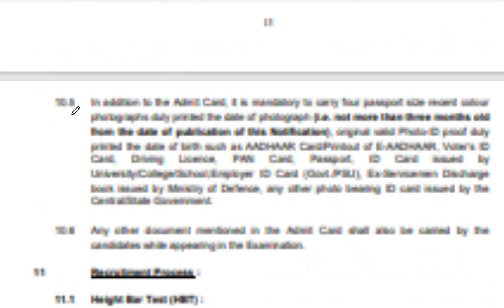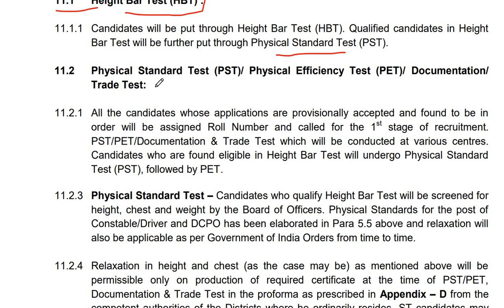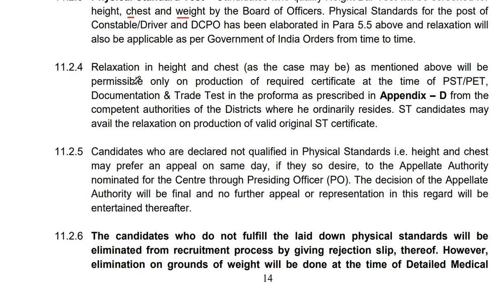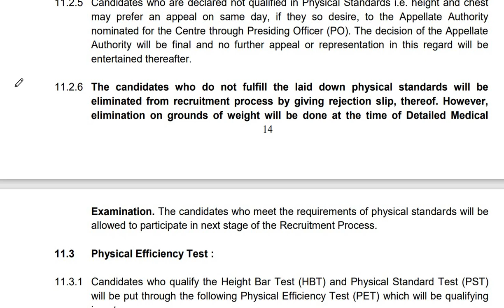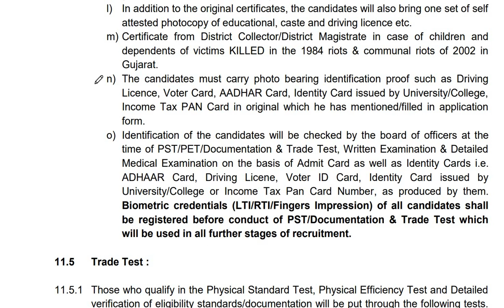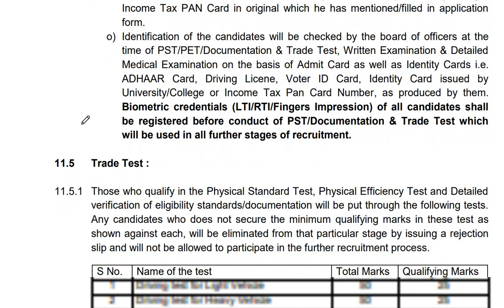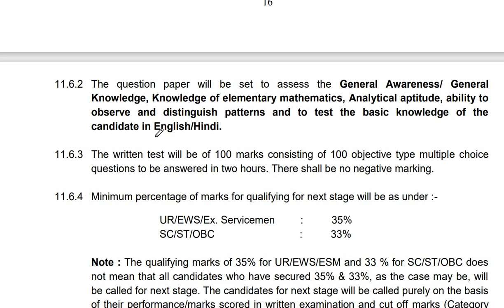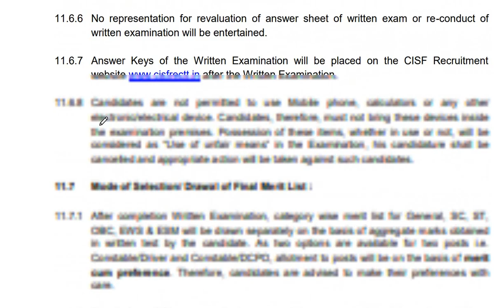CISF 451 CONSTABLE DRIVER RECRUITMENT 2023 | PART - 2 | SELECTION PROCESS, PHYSICAL, SYLLABUS ETC.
LINK TO APPLY ONLINE FOR CISF DRIVER RECRUITMENT -